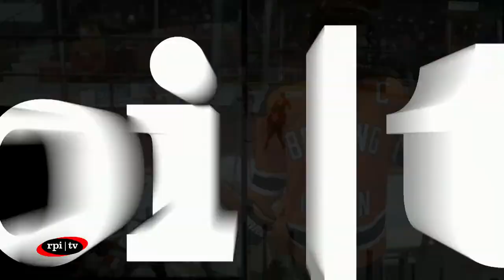RPI Men's Hockey vs. Bowling Green - Game 2